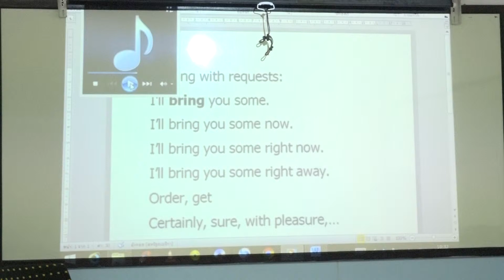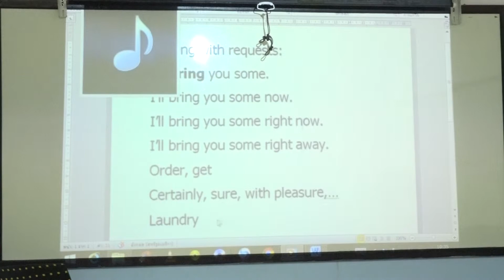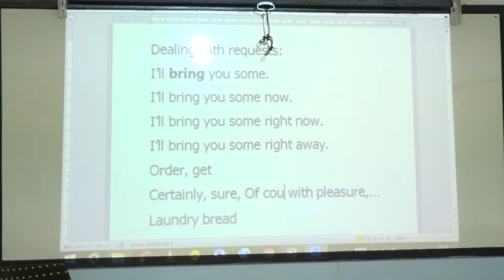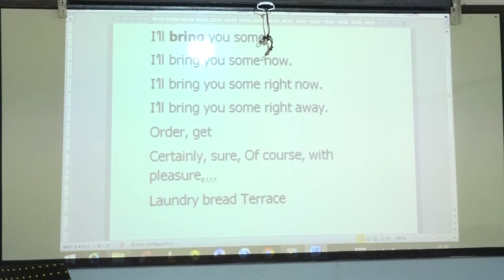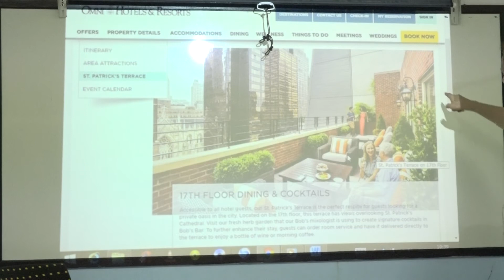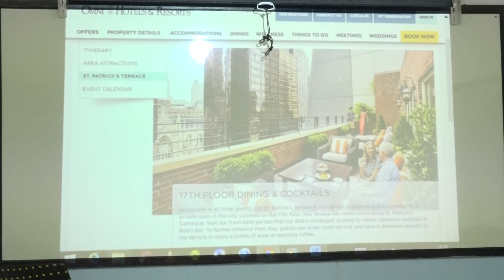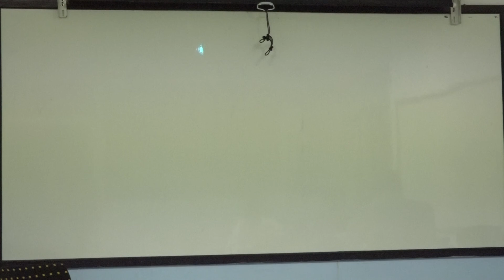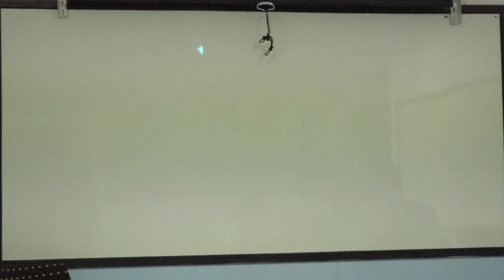Learn English เรียนภาษาอังกฤษ : suraphet 5629: Teacher Eddy, USA. Eddy 25 November 2018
Sunday English Class : 25 November 2018
Sunday English Class : Hours are 9-12 am. Supported by Maryknoll Foundation of Thailand
ภาษาอังกฤษ รอบวันอาทิตย์ 25 พ.ย. 2561